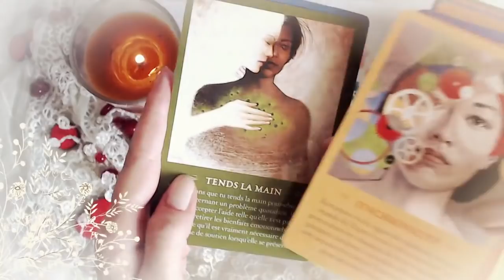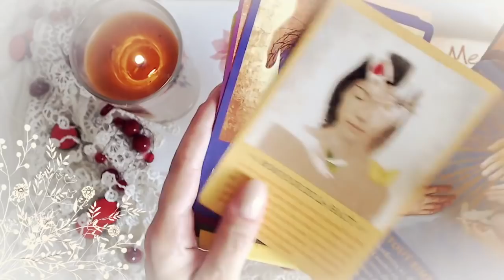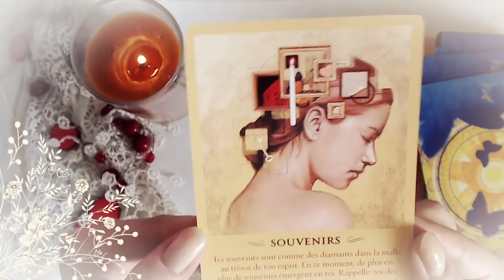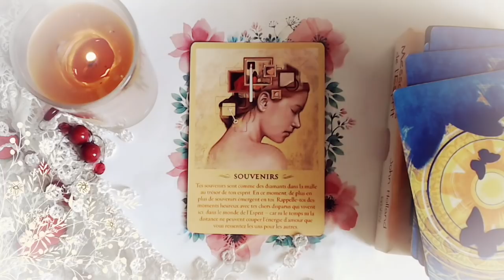Guidance du Mercredi 8 Août 2018 [ Energie du jour ]